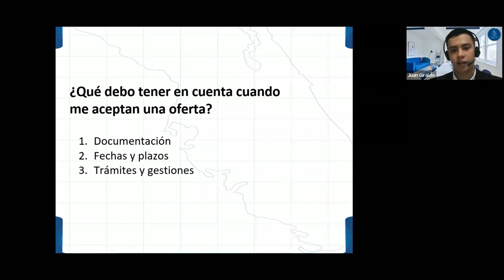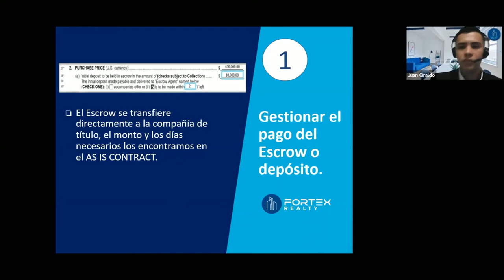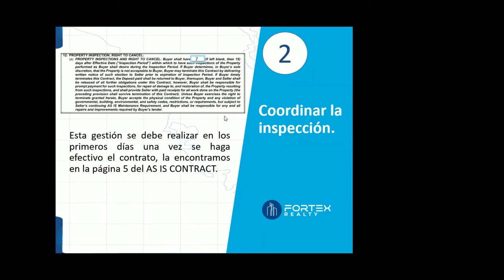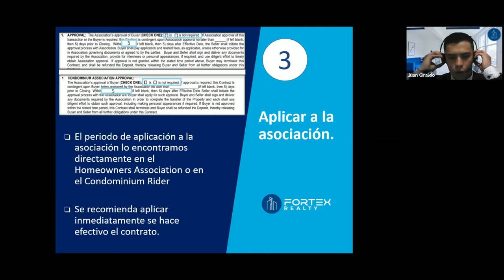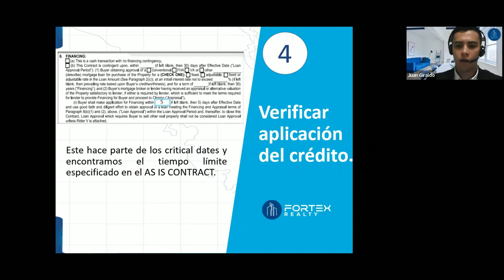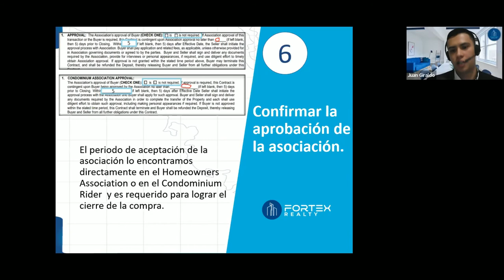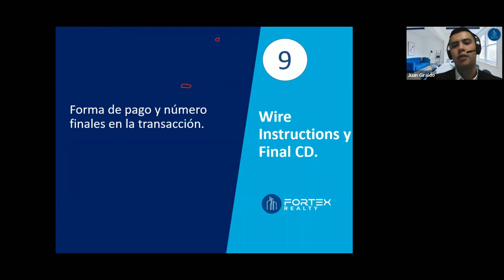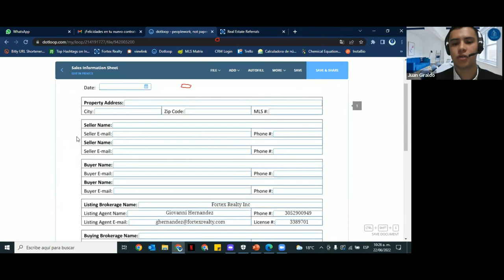10 Pasos para Lograr un Buen CIERRE By Fortex Realty